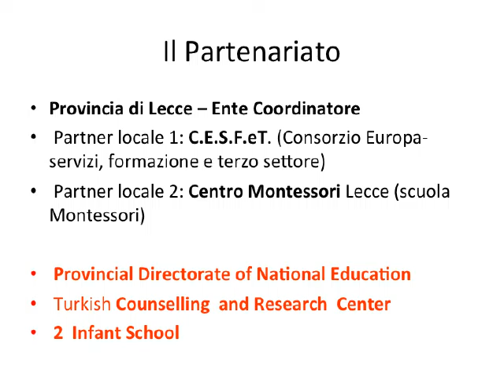Presentazione Progetto Comenius Regio 2015